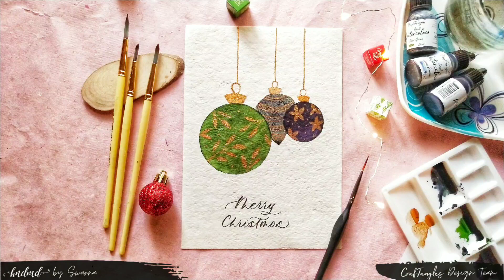Christmas Handlettering Tutorial